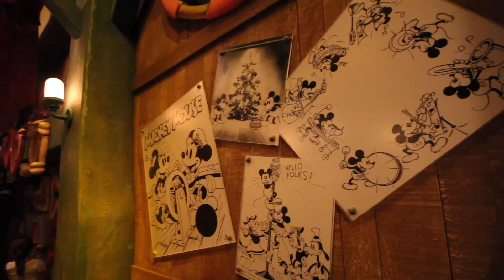Disney CALIFORNIA. Conocemos a Mickey Mouse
Seguimos contando nuestra vuelta al mundo del año 2015. Hoy volvemos a Los Ángeles para pasar un par de días en Disneyland California. El primer Parque Disney del mundo.

Daniela conoce a Mickey Mouse, ve a Ana y Elsa de Frozen...todos los dibujos de la televisión los tiene allí, aunque su reacción no es lo que esperábamos al conocer a Mockey Mouse.

▼ Costa OESTE USA ▼